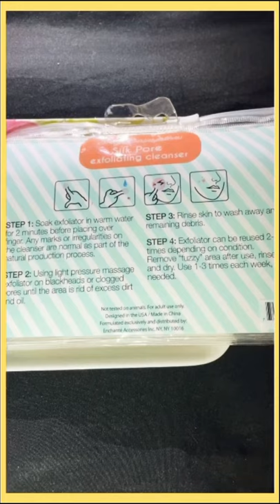What are SilkWorm Cocoons and How to Use Them? || Natural Exfoliator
Hello friends, how are you doing. Today I'll be sharing info on silkworm cocoon. This is an amazing cleansing method. Beneficial for removing whiteheads and blackheads.

How to use:
In hot water soak your cocoon for 1 min then cleanse your face. If the cocoon is not dirty you can reuse it!